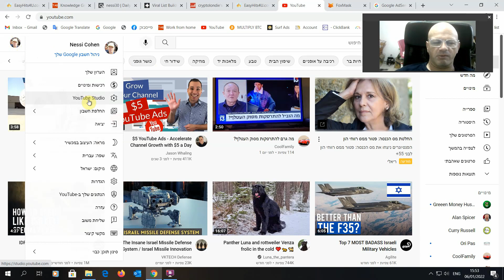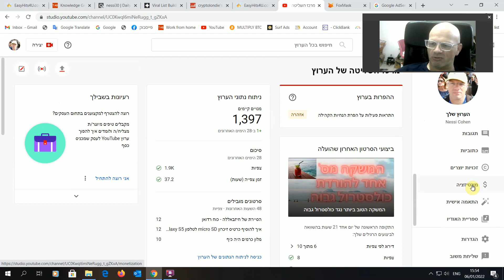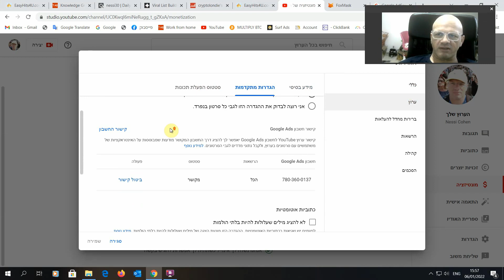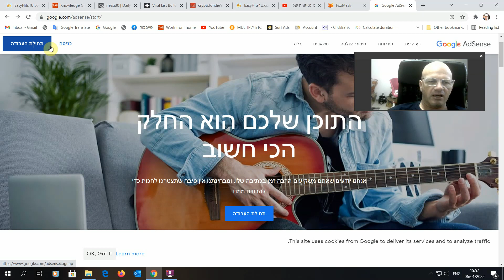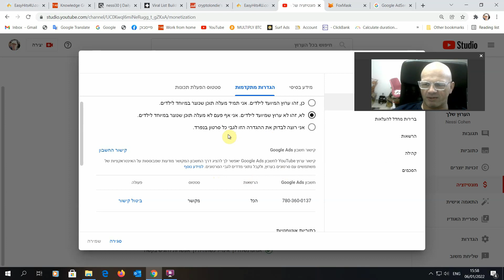איך להרוויח כסף מיוטיוב ב 2022 הדרכה מלאה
הדרכה מלאה על איך להרוויח כסף מיוטיוב ב 2022 או ליתר דיוק איך מתקבלים לתוכנית השותפים של יוטיוב ומרוויחים כסף באמצעות מונטיזציה של ערוץ היוטיוב שלכם.